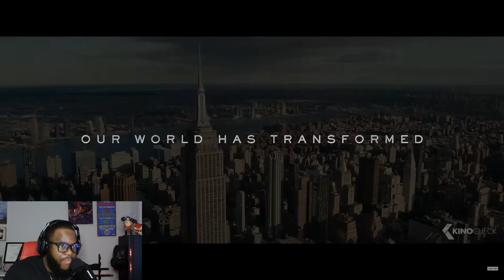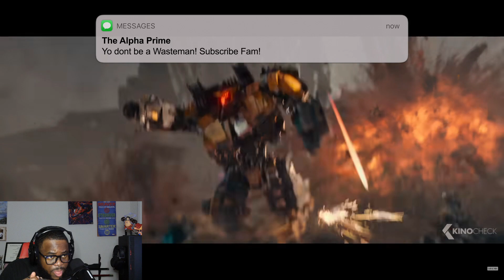THE ALPHA PRIME REACTS TO THE TRANSFORMERS: RISE OF THE BEASTS OFFICIAL TRAILER!!!!!